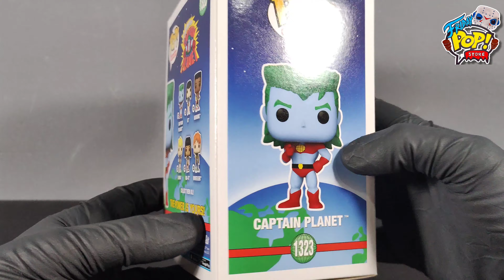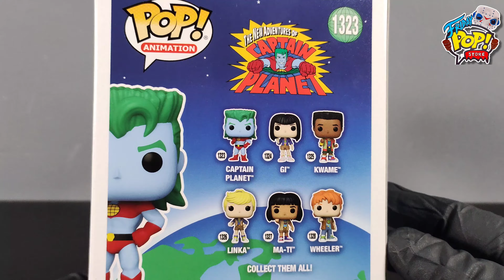Captain Planet Pop | Captain Planet #1323 - Funko Review (Recensione)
Bentornati sulla nostra rubrica dove recensiamo Funko Pop!
Il protagonista di oggi è Captain Planet, direttamente dal cartone animato Captain Planet.
Oggi vedremo un pop in versione Regular.

Guardiamolo Insieme!

Buona Visione :-)